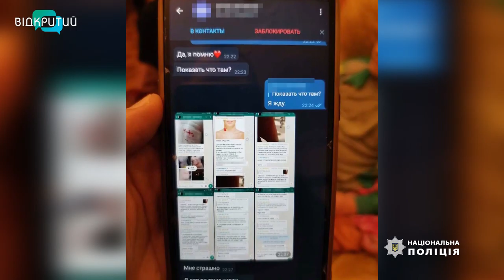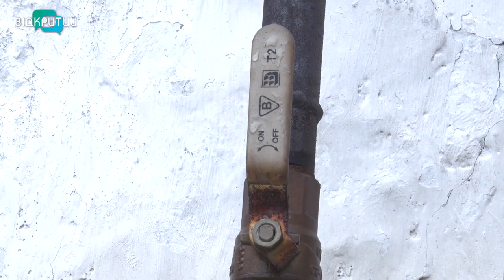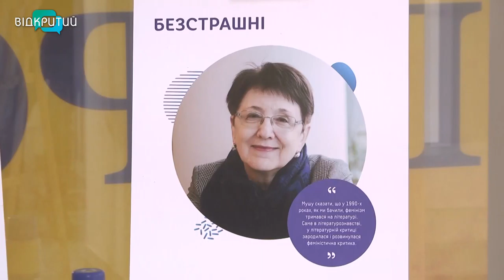Новини OPEN NEWS від 5 березня 2021 року 18:15